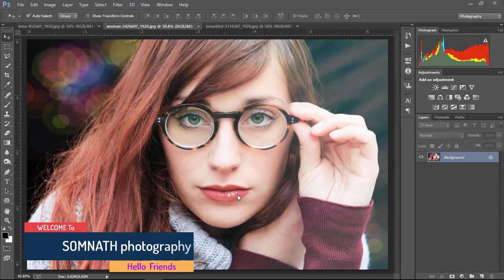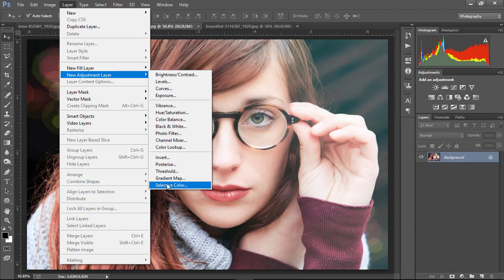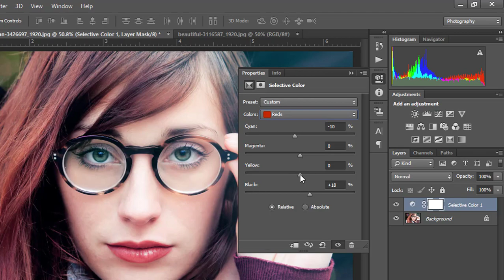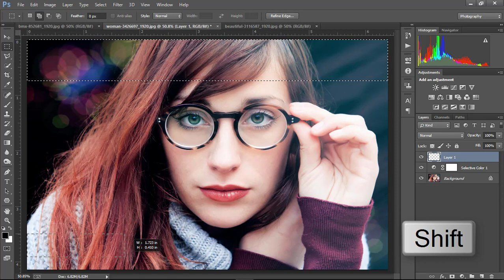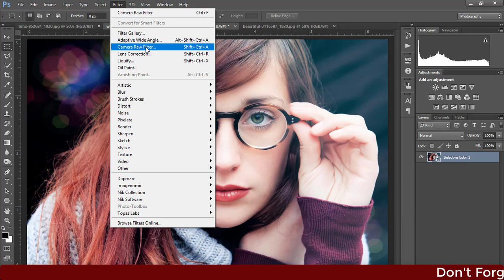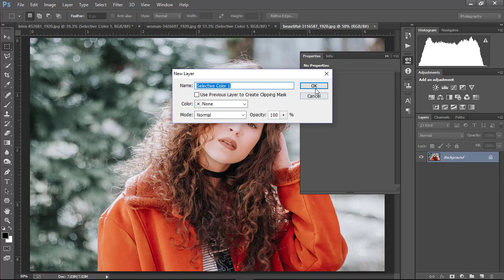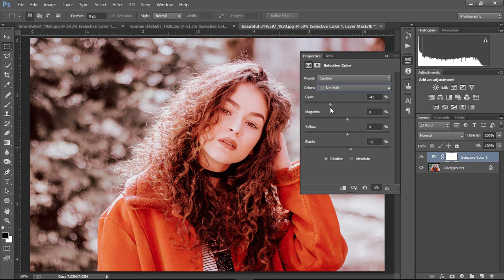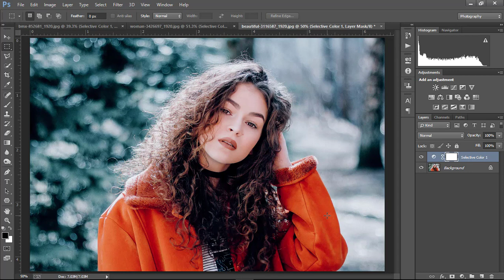How to Create a Cinematic skin tones Effects In Photoshop Cc Tutorial [ HINDI ]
Hello Friends😎😊 Today I'm gonna Share - How to Create a Cinematic  skin tones Effects In Photoshop Cc Tutorial HINDI

Dosto Is video mein aap logo ko Sikhaya Jayega Cinematic Color Toning Effects Kayse Kartehe .
or is video ko Khub share kar Dije Apne dost logo ko .😊😊😊🙏🙏🙏

Circular Pixel Stretch Effect- Iron Man - Photoshop Tutorial In

How To Use Wedding PSD Template In Photoshop Cs6 - HINDI By Somnath Photography

How to Download And Install PS Actions - Photoshop Cc 2019 Tutorial HINDI By Somnath Photography

Best Way To Wedding Photo Editing?? - Advanced Photoshop Tutorial [ HINDI ]

How to Use Camera Raw Filter In Photoshop Cs6 - HINDI TUTORIAL - 2019

How to Create And Install 3D LUTs Color Lookup In Photoshop CC 2019 [ HINDI ] Tutorial

How To Use Adjustment Layer In Adobe Photoshop CC 2019 [ HINDI ]

photoshop tutorials Hindi
photoshop tutorial
learn photoshop Hindi \ urdu
photoshop lessons
how to photoshop
photoshop basics
photoshop ideas
photoshop guide